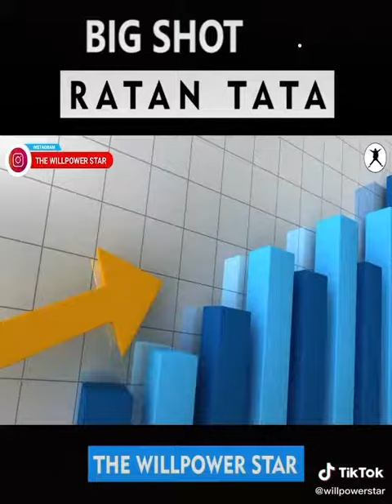Ratana Tata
Video from Basawaraj Malipatil